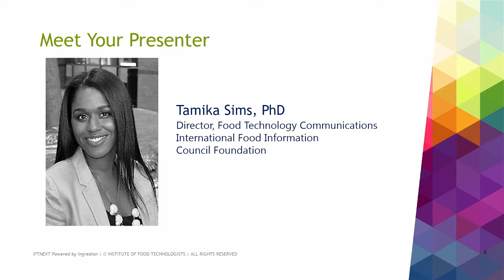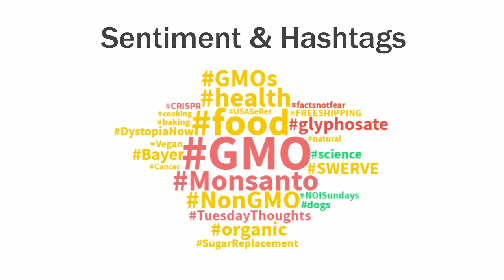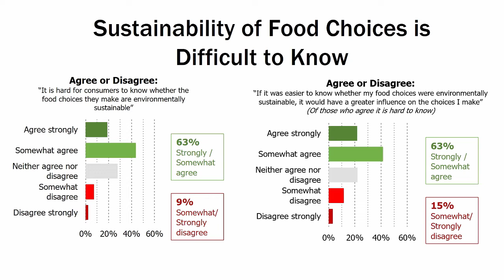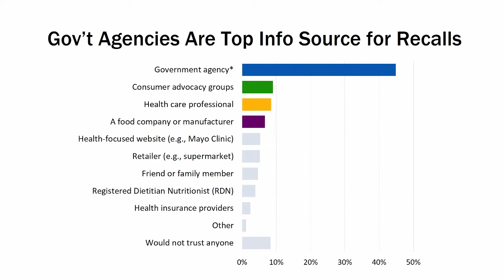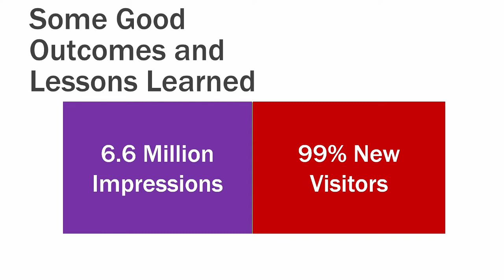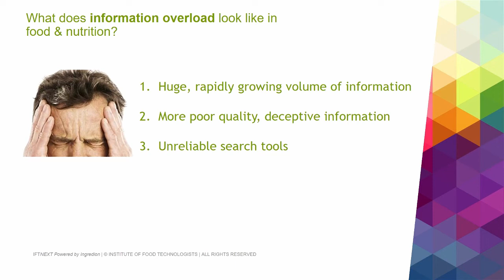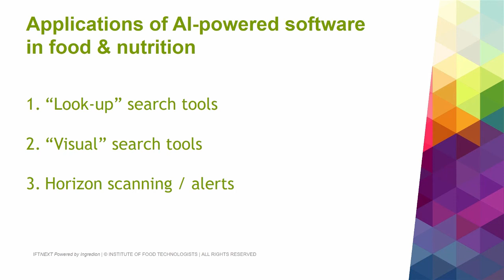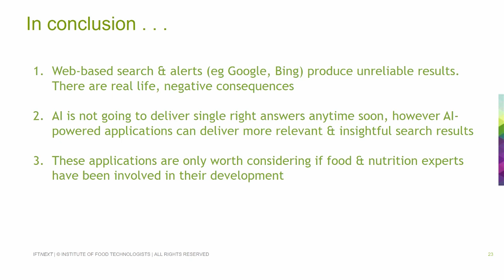Food Production Consumer Perceptions and Social Media Trends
Food production technologies aim to produce safe, nutritious and sustainable foods that consumers desire. But consumers do have perceived notions about some beneficial technologies, such as biotechnology (bioengineered foods), cell-cultured foods ("clean meat" production) or integrated pest management (pesticides), which may contribute to an off-putting feeling when making purchase decisions. Our presentation will unmask consumer perceptions about these technologies, explore how consumers prioritize concerns when making food choices and how they respond in social media to communication tactics.